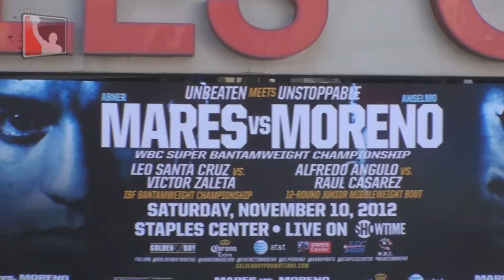Abner Mares vs. Anselmo Moreno Weigh In L.A!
Official weigh in for Abner Mares vs Anselmo Moreno in front of the Staples Center in Downtown L.A. Plus Angulo vs Casares and Santa Cruz vs Zaleta. Mares vs. Moreno will be televised live on SHOWTIME from the Staple Center on saturday Nov. 10, 2012..